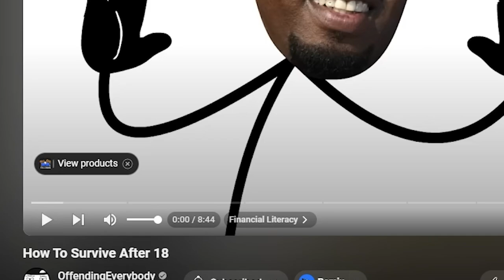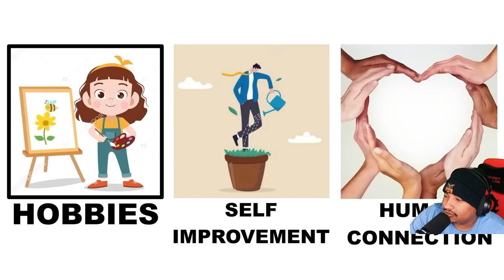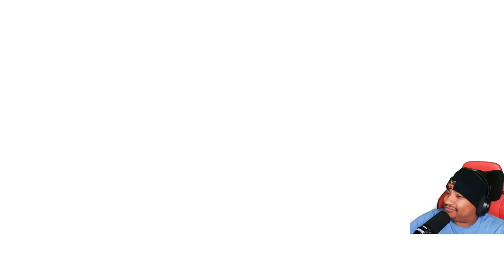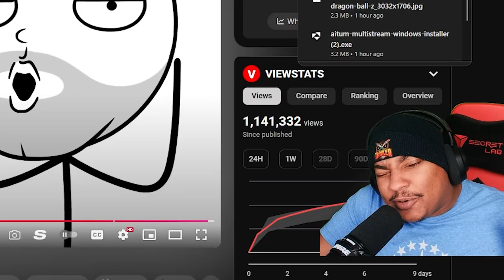Reacting to OffendEveryone: How to Survive After 18!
Get ready for the most controversial and hilarious video of the year! I'm taking the leap and doing the unthinkable - offending EVERYONE after turning 18! From pushing boundaries to breaking rules, I'm not holding back and you won't believe what happens next! Watch till the end to see the most epic reactions and confrontations!